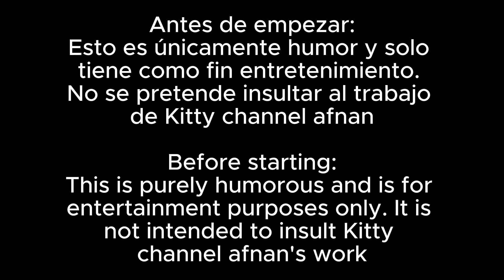Edit de kitty channel afnan :]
Turn the subtitles on if you don´t understand the memes
I´m a bit late to this but here you have a new edit ✨
Also I´ll try to post a new animation in few days.

ORIGINAL VIDEO BY @Kittychannelafnan (support her art 💕)